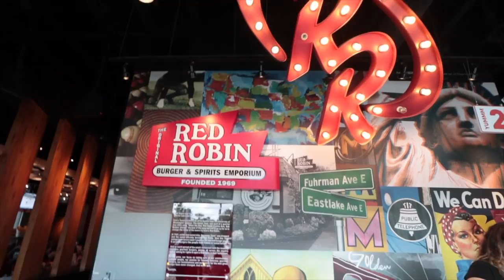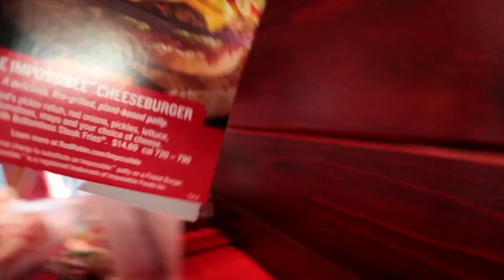Mejor CINE LATINO de TODO Youtube 😅 | Comedia Vlog en Español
Bienvenidos a nuestro Vlogs Diarios en Nuestro Canal de Familia en Español. Hoy en youtube en español veras una Familia Youtuber Tratando de Entrar a Youtube Red exponiendo sus talentos... 😅 Por eso le hemos llamado Cine Latino jeje esperemos que les guste nuestro vlog en español, Los Queremos MUCHO MUCHO MUCHO!!!

Un poco mas de nosotros:

Somos una familia divertida, un matrimonio diferente. Yomar el esposo es amputado de su pierna derecha arriba de la rodilla y Aitza es una Mujer espontánea sus hijos Vincent de 4 años es muy divertido y gracioso y Oliver es un bebé muy tierno de 6 meses. En este Canal Familiar verás vlogs diarios en español, vlogs de maternidad, vlogs de mama millenial, en fin somos una familia bloggera y así es la vida de mamá y papá.

NUESTRO EQUIPO DE GRABACION:

Canon m6
Manfrotto Mini Tripod
Canon EF-M 11-22mm f/4-5.6 Lens
Canon 15-45mm f/3.5-6.3 Lens
Canon LP-E17 Battery Pack
SanDisk Ultra 128GB micro SD Card
Edutige Dual Microphone ETM-001
Edutige Uni-Directional Mic ETM-008